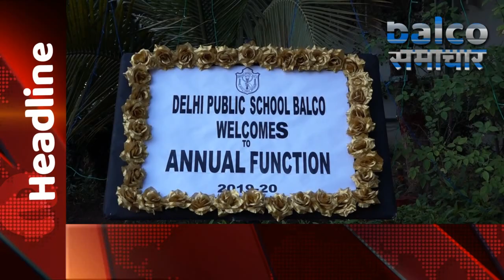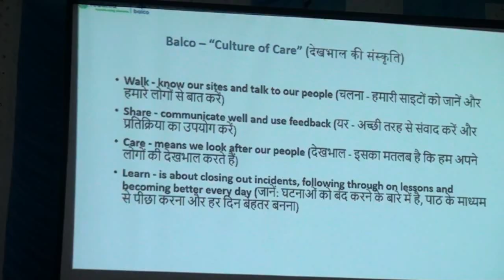VEDANTA BALCO NEWS 706-ENGLISH